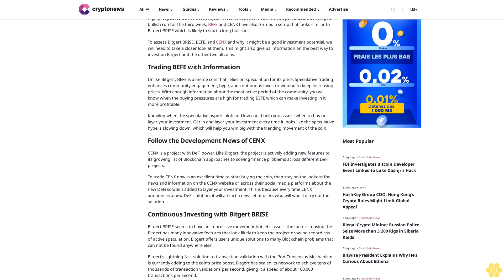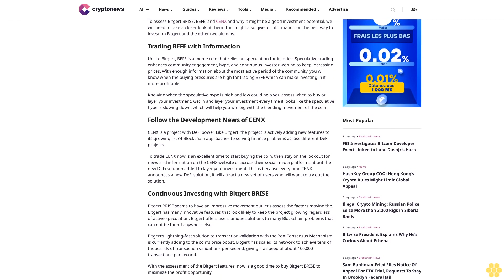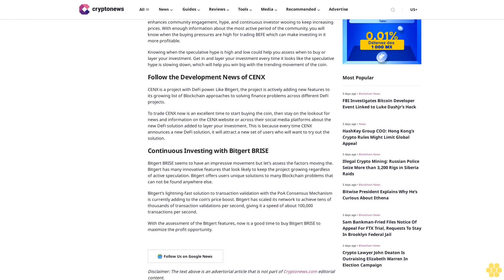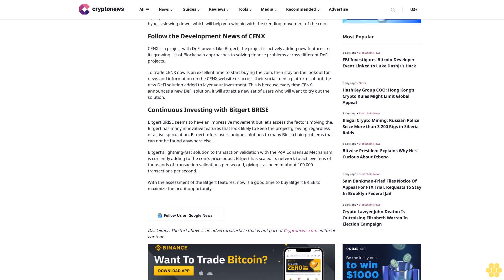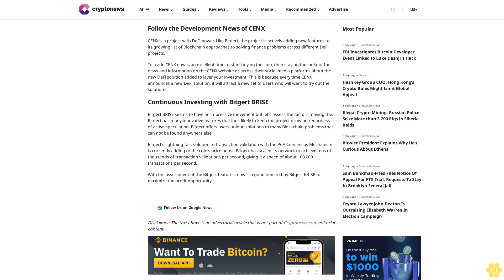Assessing Best Crypto Prospects: Riding the Trend: BEFE, BRISE, and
Looking into the crypto market lately, investors are faced with the challenge of choosing a good project for profitable investment. BEFE, Bitgert BRISE, and CENX are currently showing a high prospect to be the best project investment at the most. With Bitgert BRISE extending its bullish run for the third week, BEFE and CENX have also formed a setup that looks similar to Bitgert BRISE which is likely to start a long bull run.

To assess Bitgert BRISE, BEFE, and CENX and why it might be a good investment potential, we will need to take a closer look at them. This might also give us information on the best way to invest on Bitgert and the other two altcoins.

Trading BEFE with Information.

Unlike Bitgert, BEFE is a meme coin that relies on speculation for its price. Speculative trading enhances community engagement, hype, and continuous investor wooing to keep increasing prices. With enough information about the most active period of the community, you will know when the buying pressures are high for trading BEFE which can make investing in it more profitable.

Knowing when the speculative hype is high and low could help you assess when to buy or layer your investment. Get in and layer your investment every time it looks like the speculative hype is slowing down, which will help you win big with the trending movement of the coin.

Follow the Development News of CENX.

CENX is a project with DeFi power. Like Bitgert, the project is actively adding new features to its growing list of Blockchain approaches to solving finance problems across different DeFi projects.

To trade CENX now is an excellent time to start buying the coin, then stay on the lookout for news and information on the CENX website or across their social media platforms about the new DeFi solution added to layer your investment. This is because every time CENX announces a new DeFi solution, it will attract a new set of users who will want to try out the solution.

Continuous Investing with Bitgert BRISE.

Bitgert BRISE seems to have an impressive movement but let’s assess the factors moving the. Bitgert has many innovative features that look likely to keep the project growing regardless of active speculation. Bitgert offers users unique solutions to many Blockchain problems that can not be found anywhere else.

Bitgert’s lightning-fast solution to transaction validation with the PoA Consensus Mechanism is currently adding to the coin’s price boost. Bitgert has scaled its network to achieve tens of thousands of transaction validations per second, giving it a speed of about 100,000 transactions per second.

With the assessment of the Bitgert features, now is a good time to buy Bitgert BRISE to maximize the profit opportunity.